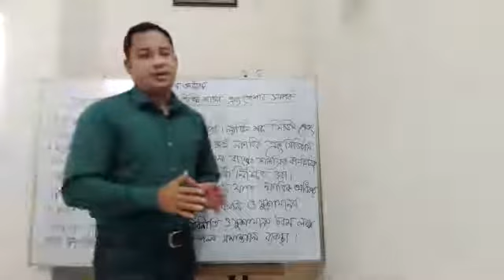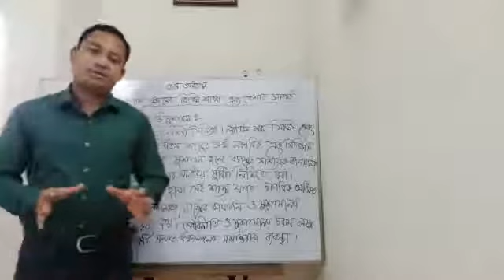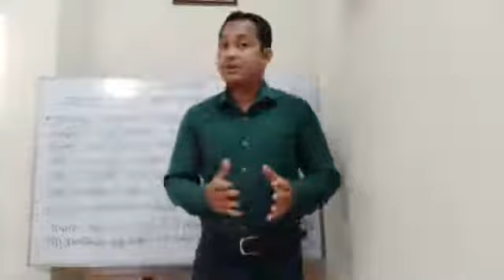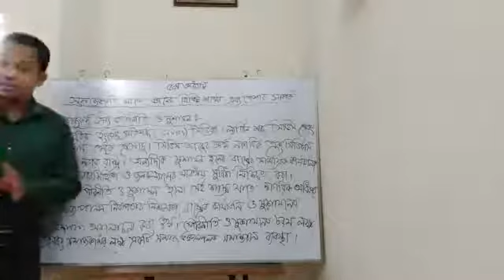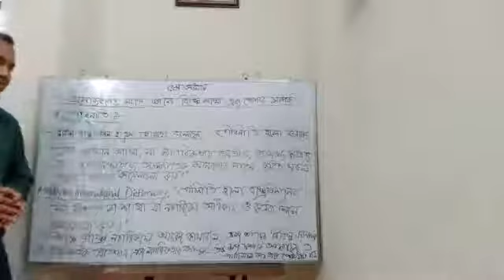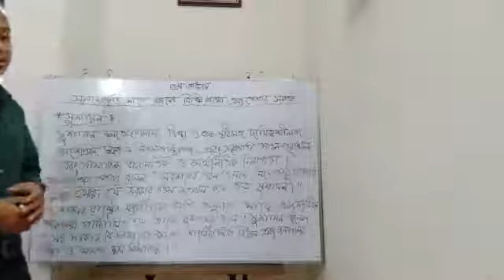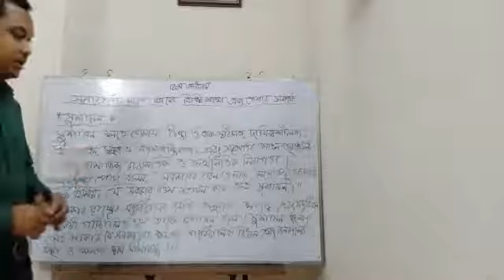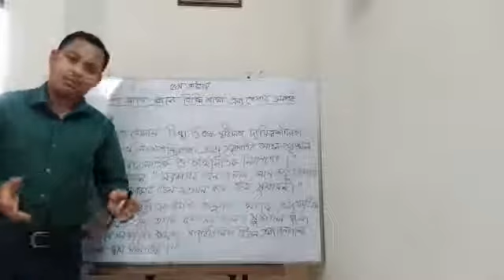HSC 1st Year Social Work Lecture 44